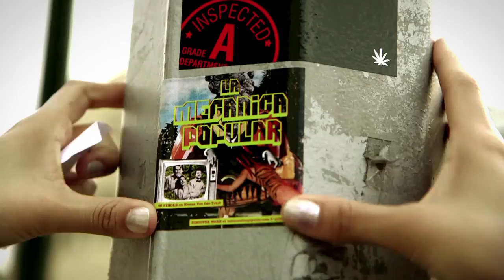La Mecánica Popular - La Paz Del Freak (Official Music Video)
Forthcoming Vinyl LP out Fall 2013.

Directed by by Matthias Roeckl
Camera: Matthias Roeckl, Chris Herwig
Camera, Lighting: Alfonso Pollard, Ra Amen
Graphics & Color Grading: Navarro Stark
Produced by LIttle Dynasty for Names You Can Trust
*Special Thanks to Sycamore Bar & Caribbean Sports Bar